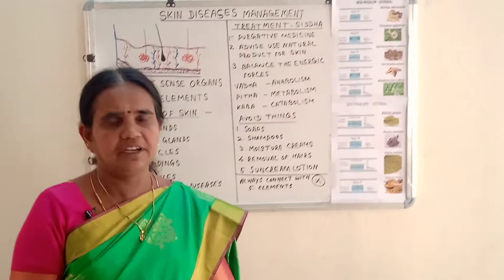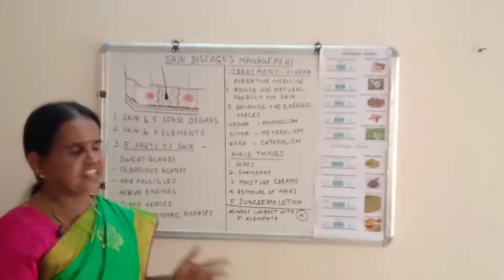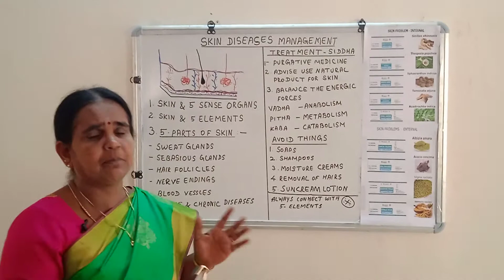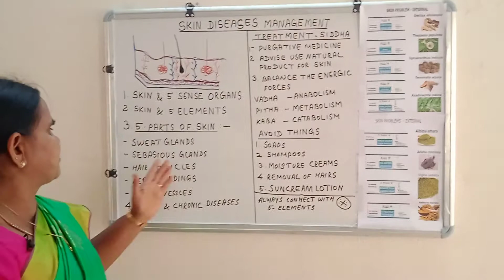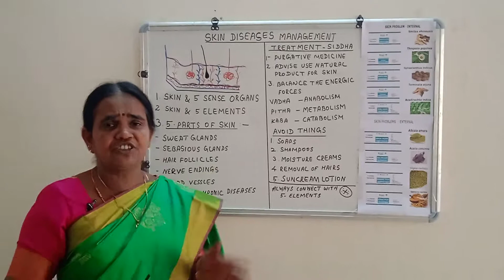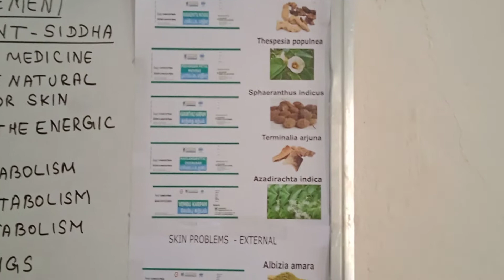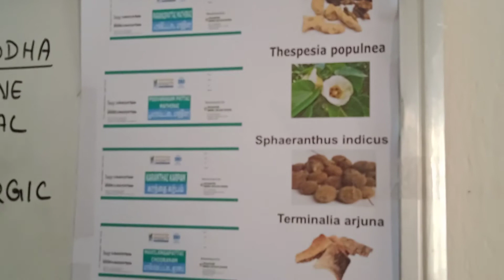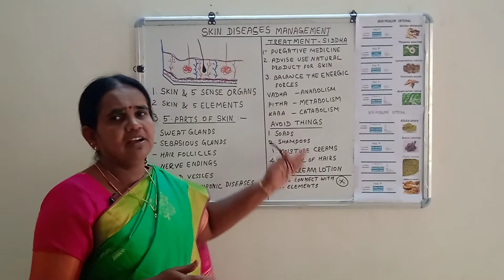Skin care in siddha - English version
Consultation Time 10 am to 6 pm
Dr.RAJANAYAKI
Sivasakthi Siddha Pharmaceuticals - Coimbatore

Siddha Systems is the ancient medical system of India Which is Formed by siddhars with their blessings Sivasakthi siddha health center is started in 1998 by Dr. Ilango B.S.M.S., M. Sc., & his wife Dr. Rajanayaki B.S.M.S in Coimbatore.

Vision & Mission:

The Vision of Sivasakthi Pharma is to evolve the traditional precious medicines which are found in manuscripts and old Siddha Text Books, which are not popularly, used Sasthic Medicinal formulations which are unique and not available in regular SIDDHA medicine market. Because of continuous research in medicinal manufacturing & processing techniques, we found successful clinical results with our medicines.

OUR BRANCHES

SIVASAKTHI SIDDHA HEALTH CENTER
1544, AVINASHI ROAD,
PEELAMEDU,
COIMBATORE-641004.

17,COWLEY BROWN ROAD,
MICRO LAB, RS PURAM,
COIMBATORE-641002.